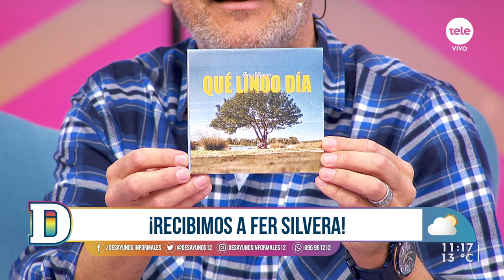Fer Silvera presenta su nuevo disco "Qué lindo día"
El productor y cantante uruguayo nos cuenta todas las novedades de su nuevo proyecto musical, que incluye versiones de "Clara" de No Te Va Gustar y "Zafar" de La Vela Puerca.